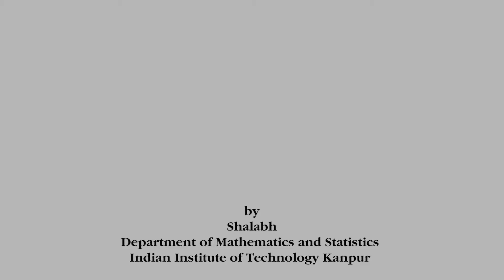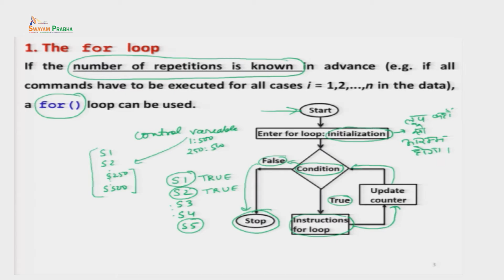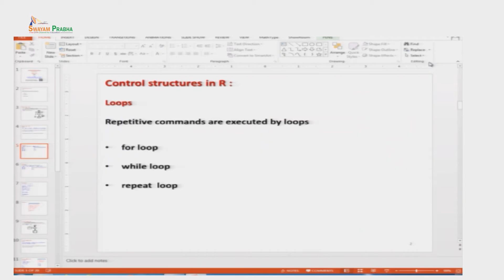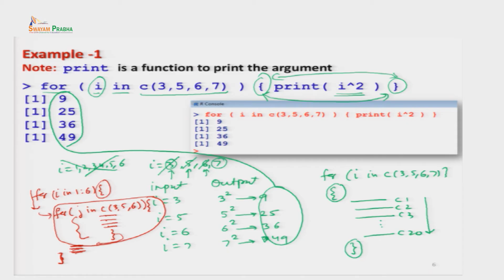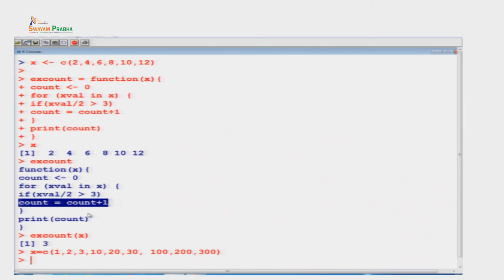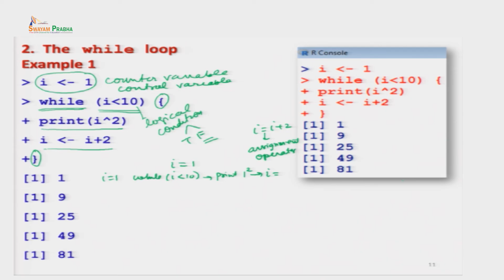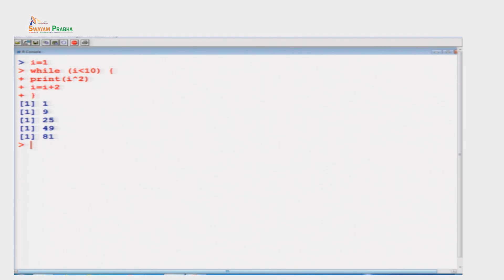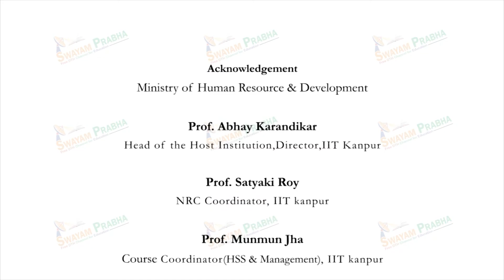Lec 16: Loops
Introduction to R Software
Prof. Shalabh
Department of Mathematics and Statistics
IIT Kanpur